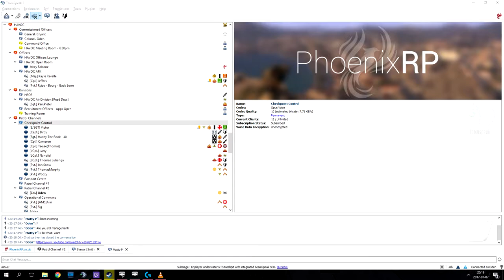Matty P do what he wants